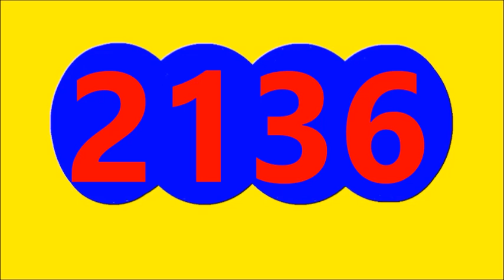ANTIOQUENITA DIA ANTIOQUENITA 1 Resultado de hoy LUNES 6 de Noviembre Del 2023